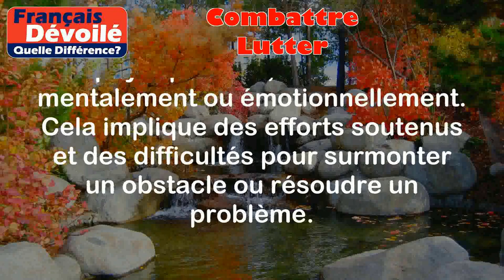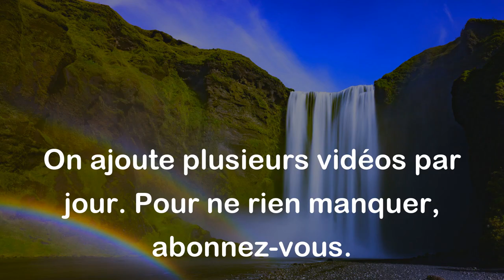Combattre et Lutter (Quelle Diff.)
Combattre:
Le terme "combattre" signifie affronter un adversaire ou une situation difficile avec l'intention de le vaincre ou de le surmonter. Cela implique souvent l'utilisation de la force physique ou des compétences pour se battre contre quelqu'un ou quelque chose.

Exemples:
- Les soldats combattent sur le champ de bataille pour défendre leur pays.
- Les pompiers combattent les flammes pour éteindre un incendie.

Lutter:
Le terme "lutter" signifie faire face à une adversité ou se battre contre quelque chose de manière générale, non seulement physiquement, mais aussi mentalement ou émotionnellement. Cela implique des efforts soutenus et des difficultés pour surmonter un obstacle ou résoudre un problème.

Exemples:
- Les étudiants luttent contre leurs devoirs et leurs examens pour obtenir de bonnes notes.
- Les personnes atteintes d'une maladie luttent contre la douleur et les symptômes pour se rétablir.

Différence entre les deux termes:

La principale différence entre les deux termes est que "combattre" implique généralement un combat physique ou une confrontation directe avec un adversaire, tandis que "lutter" est plus large et englobe des efforts pour surmonter des obstacles physiques, mentaux ou émotionnels.

En résumé, "combattre" se réfère à la confrontation directe et à l'utilisation de la force pour vaincre un adversaire, tandis que "lutter" implique des efforts soutenus et la résolution de problèmes de manière générale.